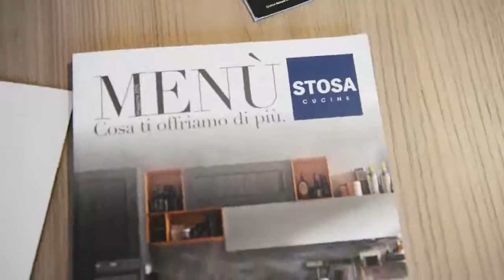La cucina è aperta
Video report del nostro evento a Stosa Bologna.